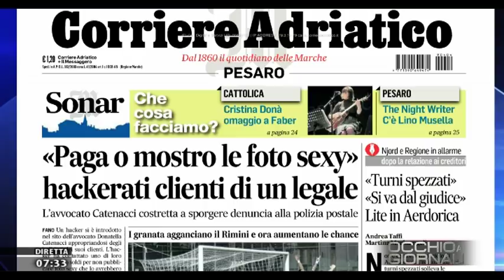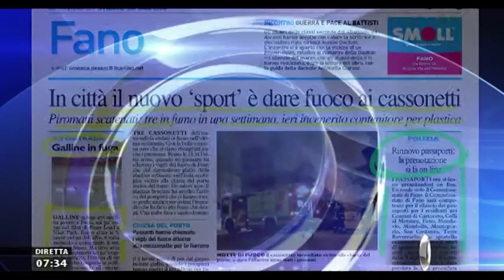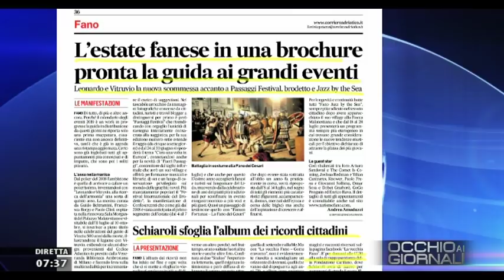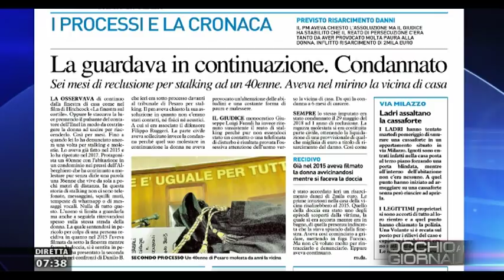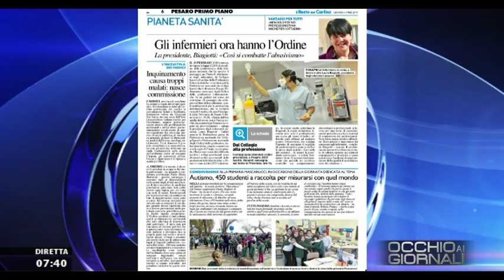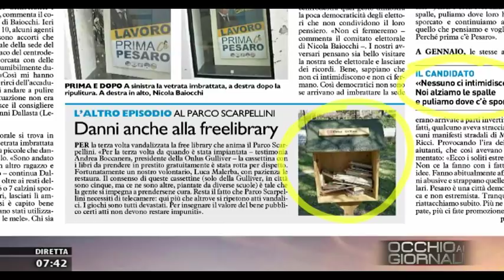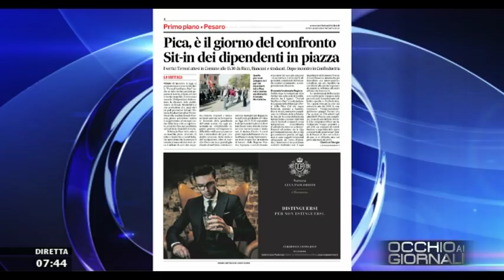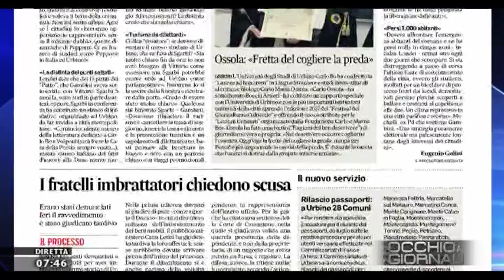Occhio ai Giornali 4 aprile 2019